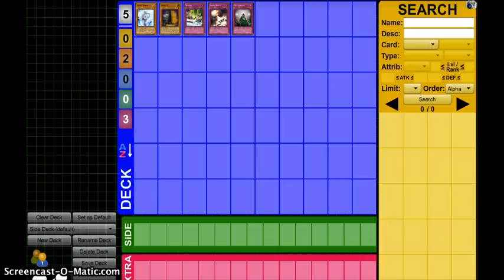What are YOUR Top 5 Side Deck Cards For The Format? (SlimXTeamSymmetry)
Be sure to check out my Teams fan page on Facebook where we post all our content :)
Stay in Contact with Me!!